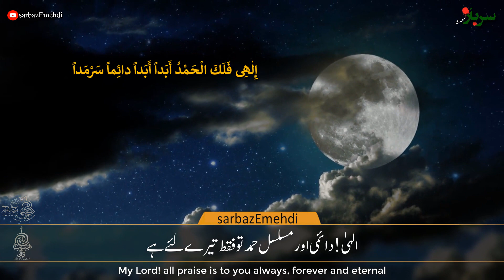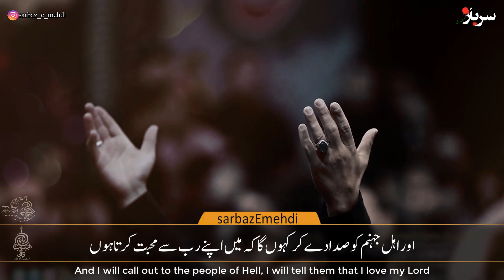Khudaya Agr mjhe Jahnum me bheja | Mehdi Rasouli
Munajat shabania
Madi raosuli
مھدی رسولی
agr tu ne mje mere jurm pay pakra
My lord if you hold me for my sins
aye khuda agr mje jahanum gaya
My lord if you put me in hell